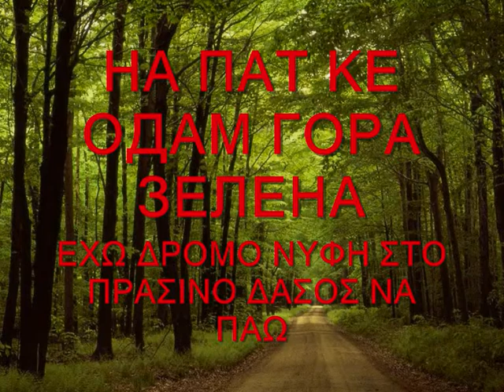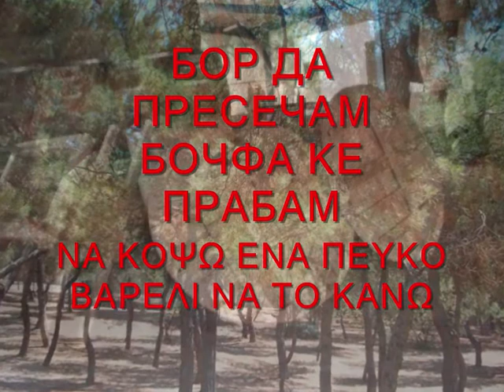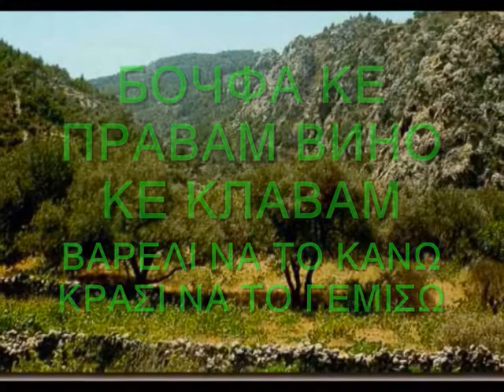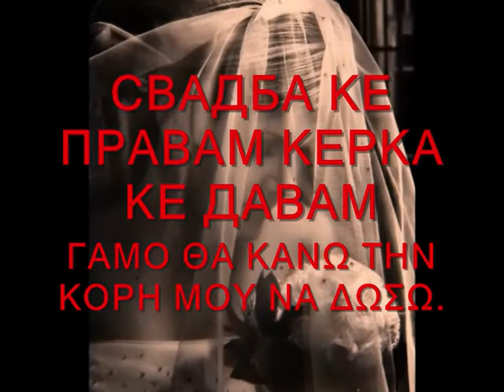АИ СТАНИ СТАНИ МЛАДА НЕБЕСТА ΣΗΚΩ ΝΕΑ ΝΥΦΗ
Сите видеа имаат за цел да ја промовираат македонската традиција и да не се насочени кон приходи преку авторските права во сопственост на креаторите АИ СТАНИ СТАНИ МЛАДА НЕБЕСТА  ΣΗΚΩ ΝΕΑ ΝΥΦΗ .ΜΕ ΜΑΚΕΔΟΝΙΚΟΥΣ KAI ΕΛΛΗΝΙΚΟΥΣ ΥΠΟΤΙΤΛΟΥΣ